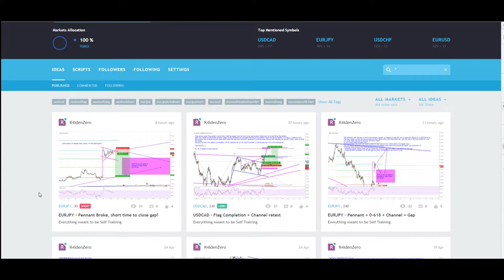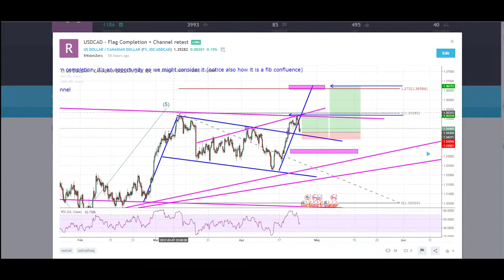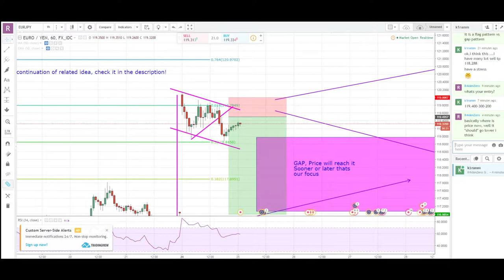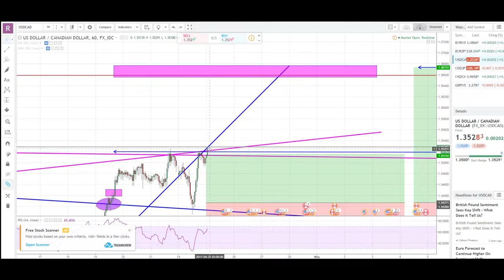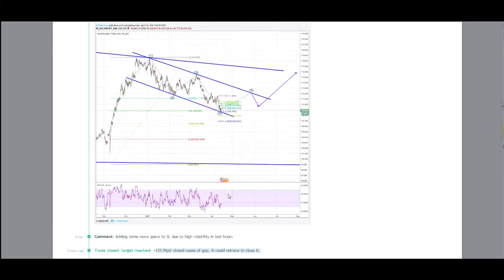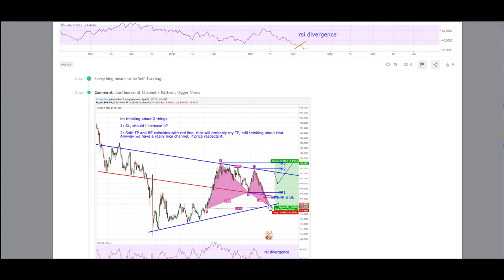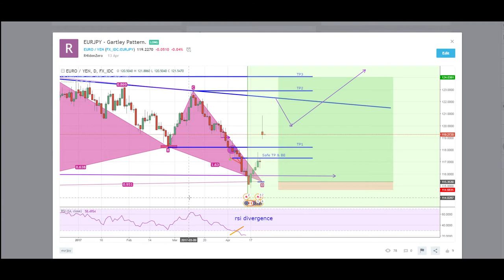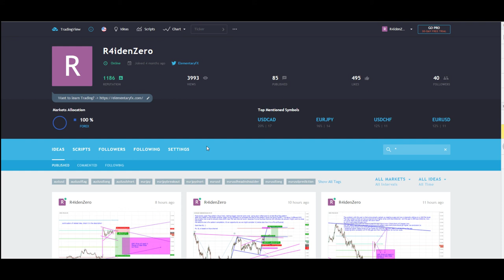TRADING JOURNAL / 24TH APRIL / +720 PIPS!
In this video we look at the charts for the coming week and go through the forex technical analysis for EUR/USD and USD/CHF.

Register to our site and join our Private Trading Group, for this month it is totally FREE using this code: LAUNCH100

You will be able to get:

- Telegram Trading Group, where you can chat and discuss about trades!
- Signals for upcoming Trades!
- Signals for upcoming Patterns! using our own developed Software!